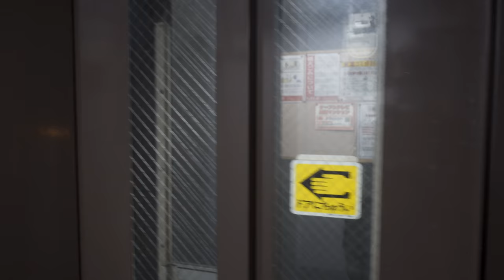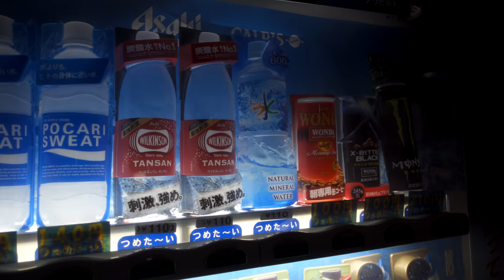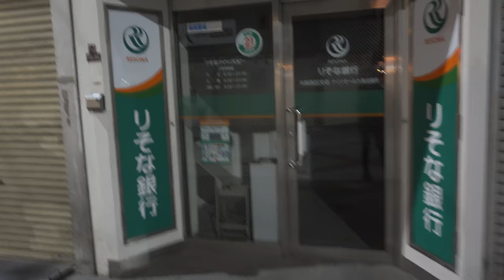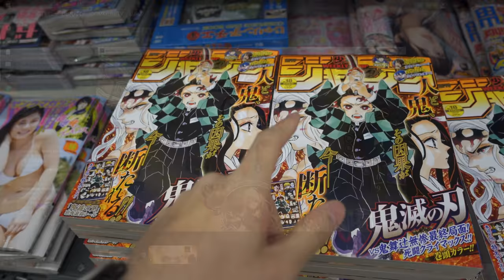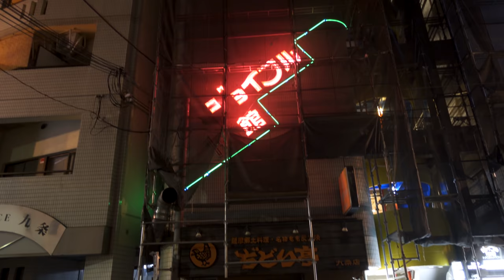【日本 VLOG】 Sleep-deprived 3:00am walk in Japan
sorry for no upload lately ( ╥﹏╥ )
4:30am version

To everyone who's reading this I hope you guys are taking care of yourself!
Remember to wash your hands daily, eat healthily and stay hydrated all the time.
Last but not least, remember to smoke that oxygen all day everyday 😎

My videos are supposed to be taken as for entertaining purpose. Don't take everything I said in the video seriously and sorry if I offended anyone in this video.